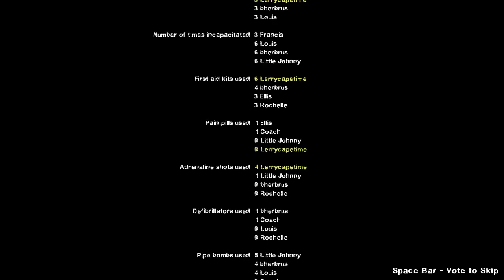Left 4 Dead 2 | Campaign | Undead Smackdown